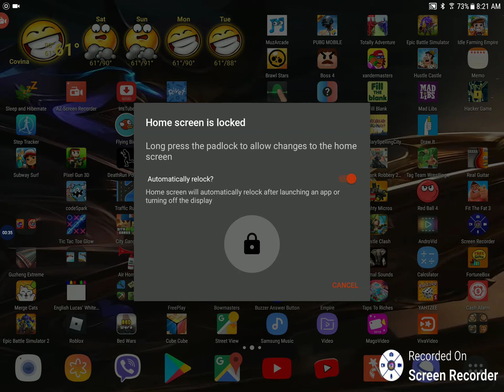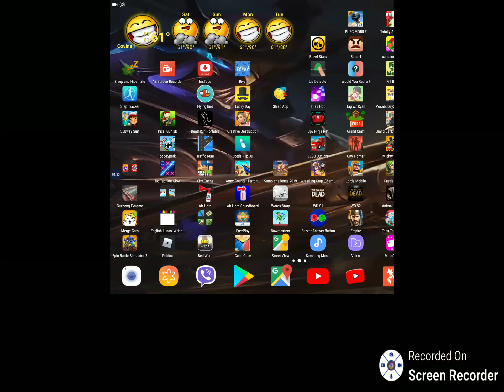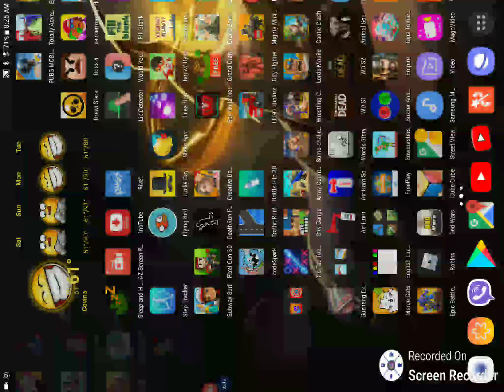Playing tag with Ryan...